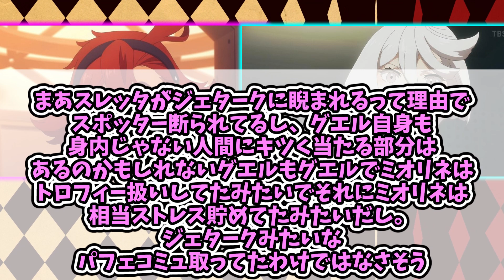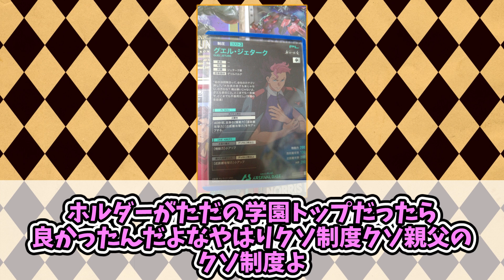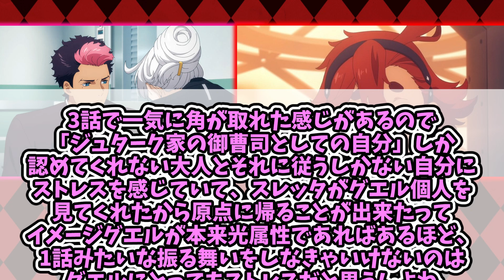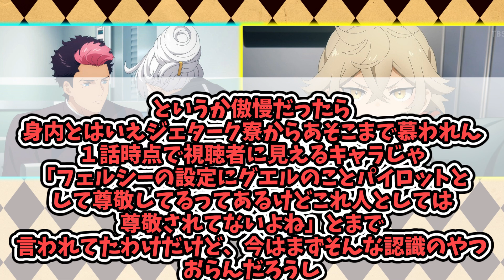聖人グエルとイキってた時期のグエルに対する曇らせ隊の反応集【水星の魔女】【ガンダム】【まとめ】【反応集】23話 キャリバーンVSエアリアル、ディランザVSシュバルゼッテ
引用元

☆当チャンネルはアニメ漫画の反応集をお送り致します。☆
・アニメ
・漫画
・時事ネタ
等幅広く手掛けていく予定です！

更新頻度は高めに検討していますので何卒よろしくお願い致します！